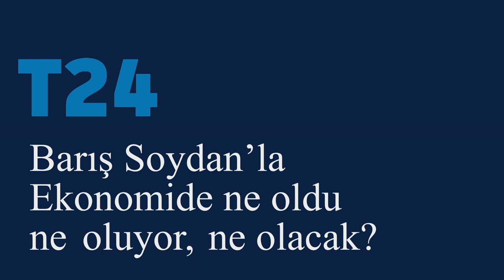Dolar neden yükselmiyor?